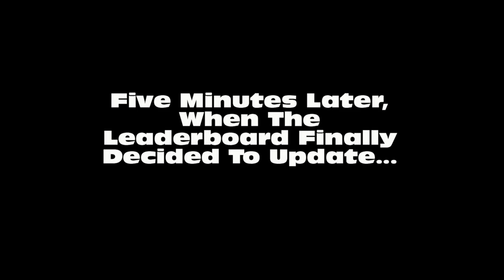Hitman Sniper Challenge: Mid 4000000 Run (Xbox 360)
Got this like five hours ago and it made my day :D I'm now ranked #5 on the Global Leaderboard on the Xbox 360. This video gives you an idea of how to get a 4000000+ score in HSC. I removed the first minutes of the game, because I didn't do anything in them.
-MANKILLER